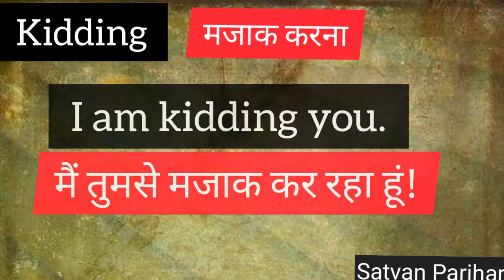Vocabulary Part-22/kid/kiddo/kidder /SSC(CGL/CHSL)/BANK/Satvan Parihar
Vocabulary Part-22
Kid
Kidder
Kiddo
Kidding